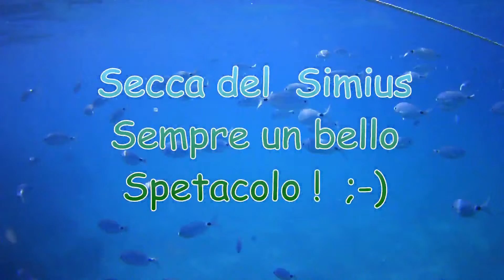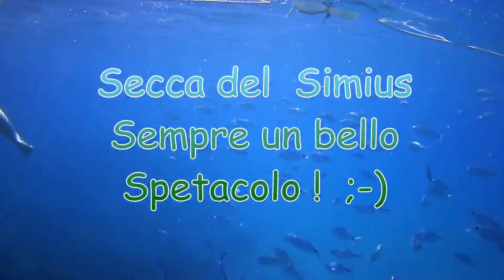Secca del Simius - Sempre Bella -